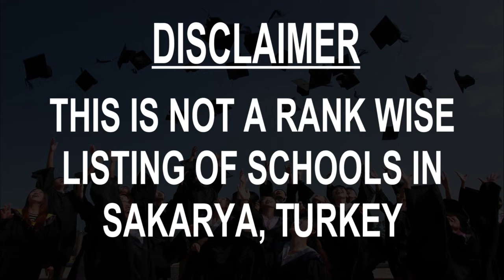Best Schools around Sakarya, Turkey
Must Watch.. Best Schools around Sakarya

Click on Bell ICON to get the notification of New Videos.This is not rank wise listing of Top Schools in Sakarya, it's the list of best Schools around Sakarya as per the ratings given by our users.

Listed Schools:

Mithatpaşa High School
Senior high school
Serdivan/Sakarya, Turkey

BRITISH TOWN LANGUAGE SCHOOLS AND BEMAR KARİYER OKULLARI SAKARYA TEMSİLCİLİĞİ
Educational institution
Adapazarı, Turkey

British Town Dil Okulu ve Bemar Kariyer Okulu Sakarya Şubesi

Neve Private Schools
School
Adapazarı/Sakarya, Turkey

Sakarya Üniversitesi Tıp Fakültesi
School
Adapazarı/Sakarya, Turkey

ÖZEL SAKARYA BAHÇEŞEHİR KOLEJİ İLKOKUL, ORTAOKUL, ANADOLU LİSESİ
School
Turkey

Sakarya Spor Lisesi
High school
Serdivan/Sakarya, Turkey

İSTANBUL AYDIN ÜNİVERSİTESİ BİL OKULLARI SAKARYA KAMPÜSÜ
Special education school
Serdivan/Sakarya, Turkey

Nature Schools Sakarya Campus
School
Sakarya, Turkey

Sakarya University, Faculty of Engineering, Department of Mechanical Engineering
School
Serdivan/Sakarya, Turkey

T. C Adapazari Vocational and Technical High School
High school
Sakarya, Turkey